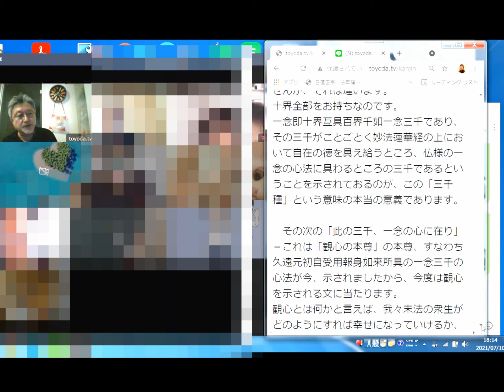018 「夫（それ）一心に十法界を具す」の「一心」は久遠元初の御本仏の「御一心」であるという元意が身延などの相伝のない他門では全く読めていない [観心本尊抄講話・日顕上人1巻91～]